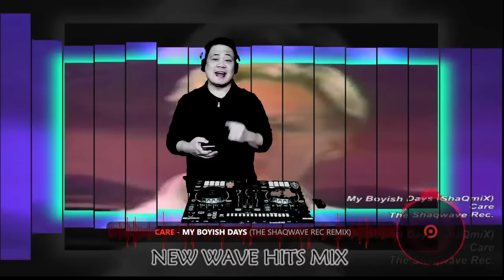DJVista New Wave Mix May 2023 - Livestreamed on Facebook - Almost 3 hours of New Wave hits...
Live streamed on Facebook last night :)

Here's the Facebook link for sharing with no advertisement and MP3 download

Hi Everyone, Thanks for your continuing support...

Depeche Mode - Strangelove
Information Society - Whats On Your Mind, Pure Energy
When In Rome - The Promise
New Order - Bizarre Love Triangle
Tears For Fears - Pale Shelter
The Mighty Lemon Drops - Out Of Hand
Morrissey - Everyday Is Like Sunday
Echo & The Bunnymen - Bring On The Dancing Horses
New Order - Don't Do It
Siouxsie & The Banshees - Cities In Dust
Bolshoi - Away
Care - My Boyish Days
Midnight Oil - Beds Are Burning
Spandau Ballet - Lifeline
When In Rome - Heaven Knows
Fiction Factory - Feels Like Heaven
OMD - If You Leave
Anything Box - Living in Oblivion
O.M.D. - Dreaming
The Waterboys - The Pan Within
Red Flag - Russian Radio
Camouflage - The Great Commandment
Echo & The Bunnymen - The Killing Moon
Gene Love Jezebel - Heartache
Kraftwerk  - The Model
O.M.D. - Talking Loud and Clear
Lightning Seeds - Pure
Book Of Love - Boy
Q Lazzarus - Goodbye Horses
Suzanne Vega - Luka
Eurythmics - Here Comes The Rain Again
Strawberry Switchblade - Since Yesterday
Belinda Carlisle - Heaven Is A Place On Earth
Jane Wiedlin - Blue Kiss
Eurythmics - Sweet Dreams
Corey Hart - Sunglasses at Nght
Al Corley - Square Room
Robin Gibb - Boys Do Fall In Love
China Crisis - Wishful Thinking
ABC - Be Near me
Industry - State Of The Nation
Philip Oakey & Giorgio Moroder - Together In Electric Dreams
Flesh for Lulu - I Go Crazy
The Wild Swan - Bringing Home The Ashes
Gene Loves Jezebel - Desire
Echo & The Bunnymen - Lips Like Sugar
Flesh For Lulu - Idol
O.M.D. - We Love You
The Bolshoi - Please
The Three O'Clock - On Paper
Friends Again - State Of Art
Depeche Mode - But Not Tonight
Flesh For Lulu - Postcards From Paradise
Shriekback - Nemesis
Fra Lippo Lippi - The Distance Between Us